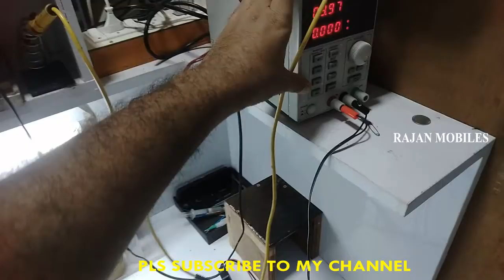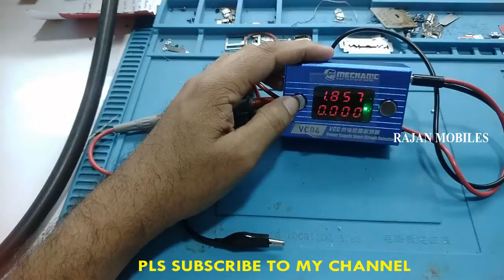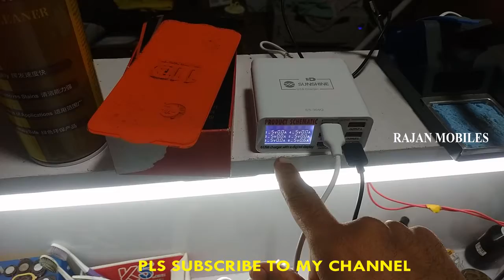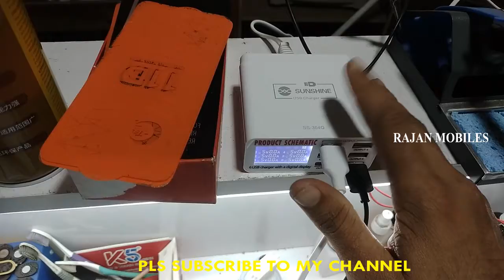cellphone service hardware tools full explain in tamil